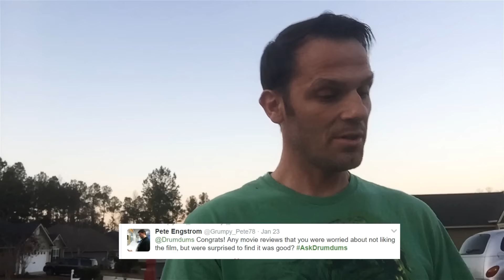Drumdums 4K SUBSCRIBER Q&A Part 2!!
My rating system:
2 Hours Lost
Humdrum
Purchase Worthy